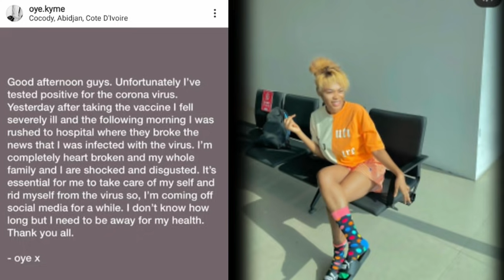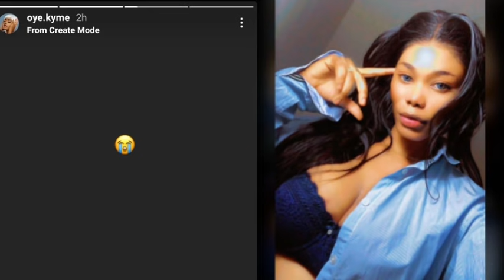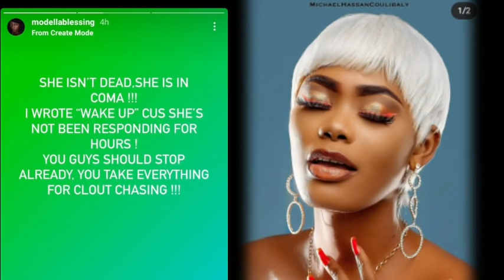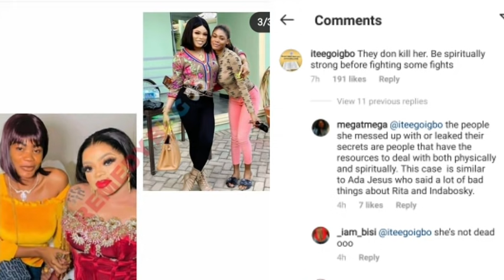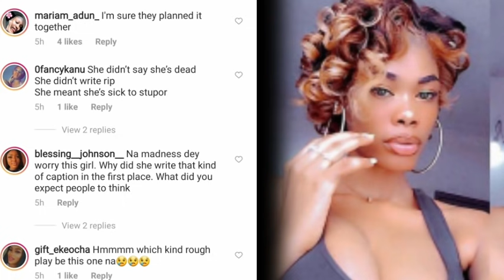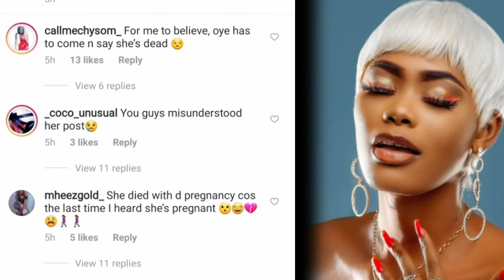Bobrisky former PA Oye de@th news saga, hear what people are saying.